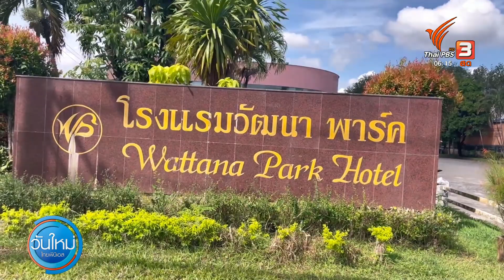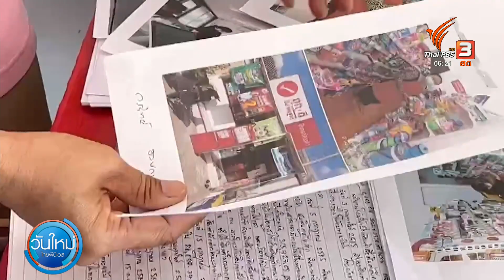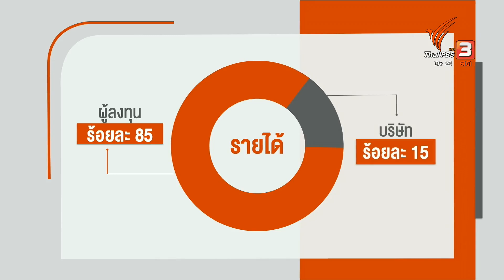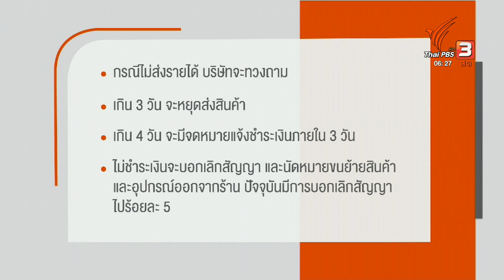ครม.เคาะเราเที่ยวด้วยกันเฟส 5 เริ่ม ก.พ. 66 | กินอยู่รู้รอบ | วันใหม่ ไทยพีบีเอส | 25 ม.ค. 66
สิ้นสุดการรอคอย สำหรับคนที่ต้องการเดินทางท่องเที่ยวเเละมีมาตรการรัฐมาช่วยเเบ่งเบา เมื่อวานนี้ ครม เคาะโครงการเราเที่ยวด้วยกันเเล้ว เริ่มเดินทางกุมภาพันธ์